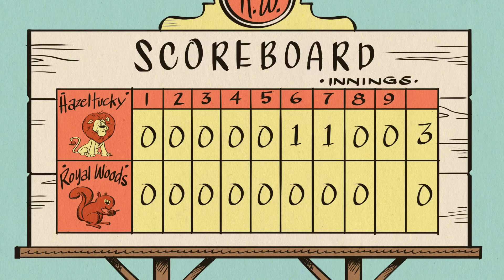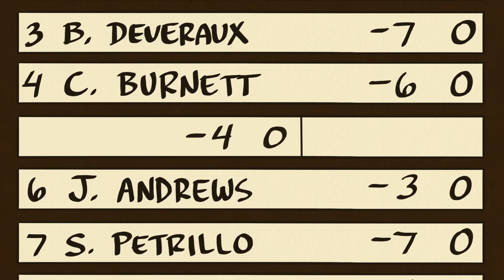Willkommen bei den Louds | Outdoorabenteuer mit den Louds! mit den Casagrandes | 2-Stunden-Comp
Es geht doch nichts über die gute alte Natur voller frischer Luft - und Streiche der Familien Loud und Casagrande! Lincoln und seine Schwestern begeben sich nach draußen für ein paar Abenteuer und witzige Situationen! Und Ronnie Anne und ihre Familie stellen sich ein paar extremen Herausforderungen!